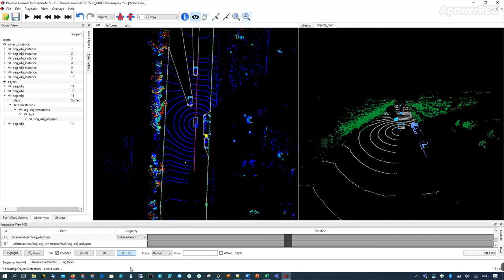Philosys Ground Truth Annotator - 3D Semantic Segmentation from Label Data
This video shows how 3D Sementic Segmentation data is automatically generated from existing label data from lidar point clouds.

The left top view shows the label data, including automatically generated freespace. This is used to filter and sementically tag all points in the point cloud data according the the object class and tracking id.

Philosys Ground Truth Annotator is used during development and test of diverse Advanced Driver Assistance Systems (ADAS) for ground-truth-data collection. Various objects are manually or automatically marked and tagged with detailed traits. All kinds of vehicles, lane boundaries, traffic signs as well as pedestrians and wildlife are registered and verified by the assistance system for use during validation, and the data can be used for generating reference data for Deep Neural network (DNN) machine learning and validation.

The new Philosys Ground Truth Annotator is now available for all those that want to label independent from frameworks. Regarding labeling it is compatible to Philosys Label Editor.